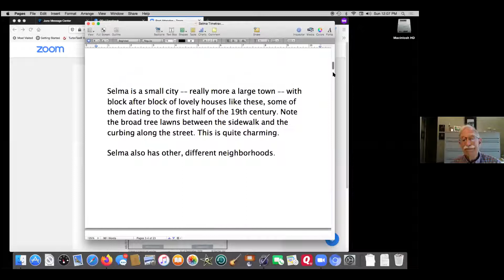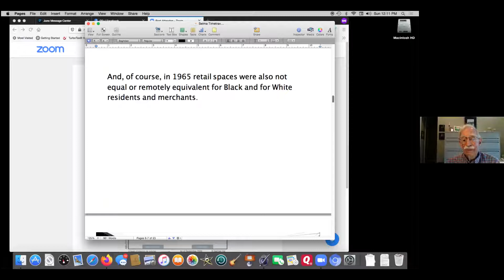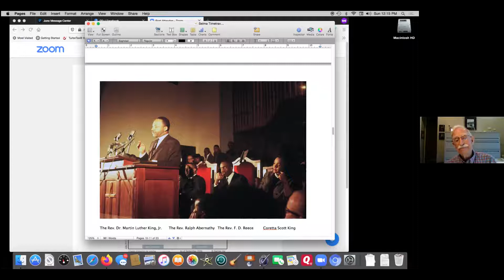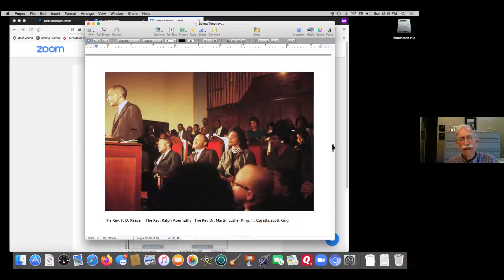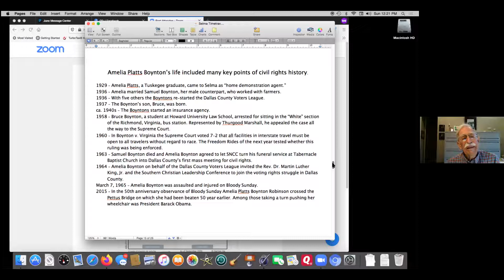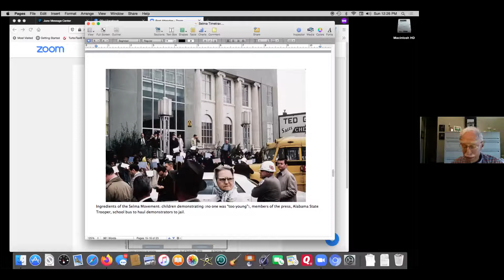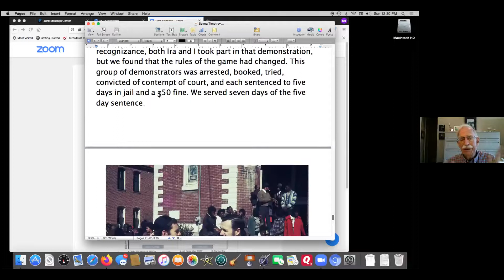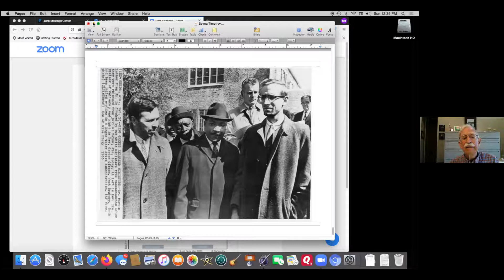A Virtual Tour of Selma in 1965 by Rev. Gordon Gibson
Selma, Alabama, and voting rights issues have been back in the news lately. Sunday, March 7, was the 56th anniversary of “Bloody Sunday” when State Troopers and Sheriff’s deputies viciously beat people, ending the first attempt to march to Montgomery. March 25 will mark the anniversary of the successful march to Montgomery. And Congress is debating legislation to reaffirm and re-establish voting rights nationwide.

If you would like to get an idea of what Selma was like in 1965 you can join me in a breakout room from Coffee Hour after the March 28 Sunday service. When I was in Selma in February of 1965 I shot several rolls of film using Judy’s camera. You can see Selma housing and retail areas. You can see several of the national figures and a couple of the key local leaders. There will be photos of a couple of demonstrations and the law enforcement response.